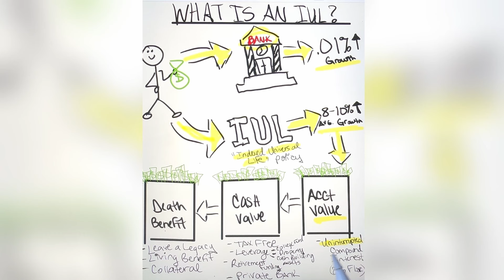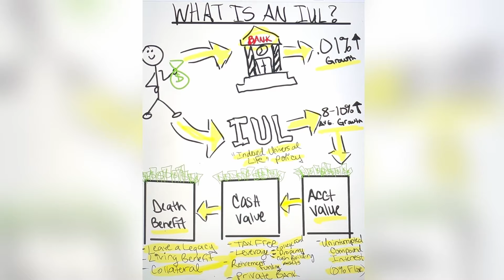SCARY CELEBRITY PARANORMAL STORYTIMES!! | REACTION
✨PEACE, I am Essence Amarai aka Oshun Amarai and this is Oshun 888 Amarai. By day I am a Licensed Financial Professional, Digital Marketer, Business Developer, & more. By night I'm here with you, reacting to creepy unusual TikToks.

✨Welcome 🦋Soul Trybe🦋,  on this channel we dive deep into the eerie, the unexplained, and the downright freaking creepy! JOIN ME EVERY SUNDAY, TUESDAY, & THURSDAY as I react to some of the most haunted, unusual, and spine-chilling TikToks the inter has to offer. From ghostly encounters to bizarre mysteries. I’ll share my thoughts, theories, and opinions on these strange circumstances.

GO FOLLOW all TikToker’s shown!!

FOR ANY BUSINESS & ANYTHING LIFE INSURANCE; IUL, TAX FREE RETIREMENT, MORTGAGE PROTECTION, ECT.

MY PODCAST I HAD 2 YEARS AGO CALLED "TEQUILA SUNSET PLEASE" EXTERMELY WORTH MORE OF YOUR TIME!!